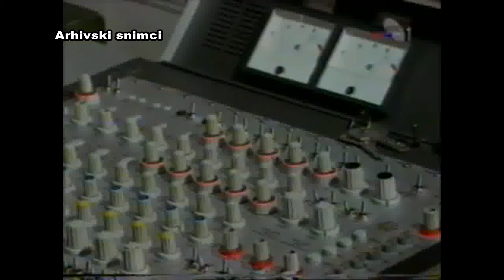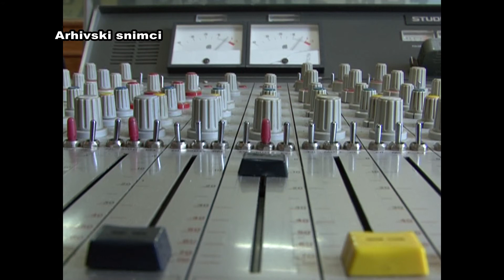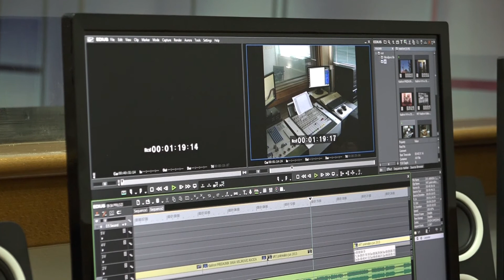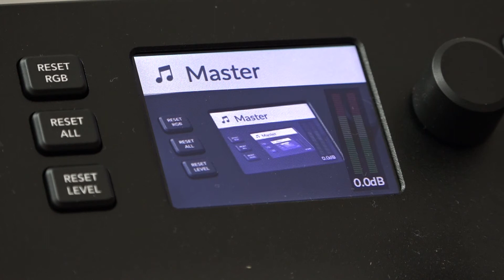Istorijat Vrnjacke Radio Televizije